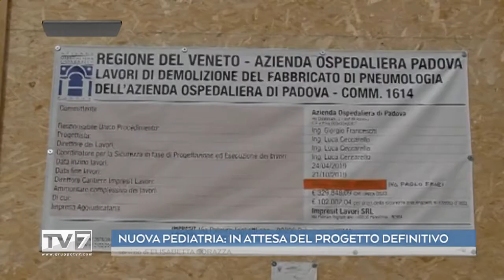Tv7Triveneta - Nuova pediatria: in attesa del progetto definitivo